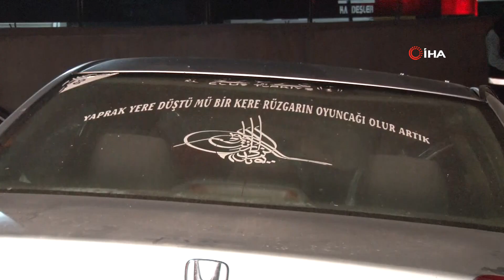İzmir'de işçi servisleri ile otomobilin karıştığı kaza kamerada: 6 yaralı